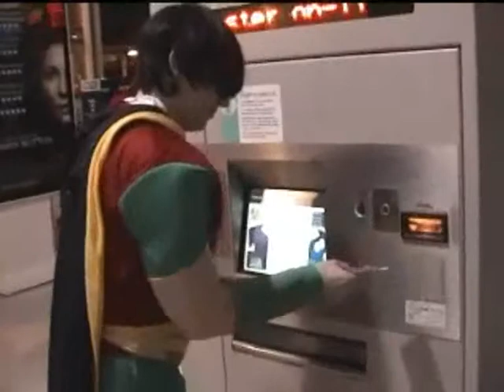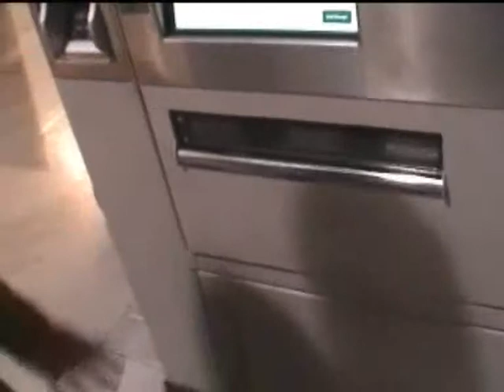The Adventures of Robin!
Video done for a College Soiree!

Stephane as Robin,
Theo as Batman,
Directors - Emily, Alice and Theo,
Effects - Theo